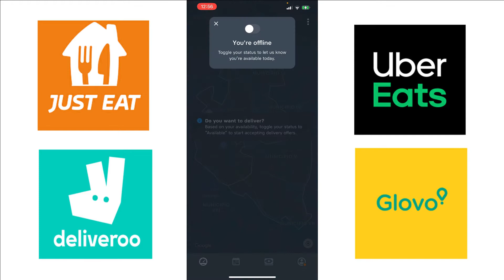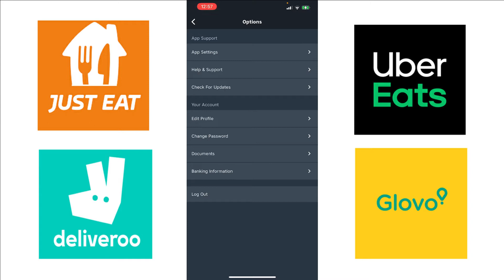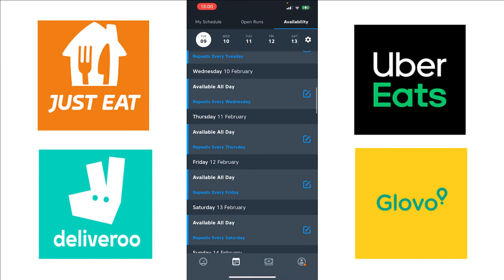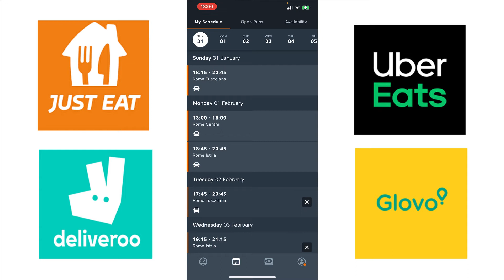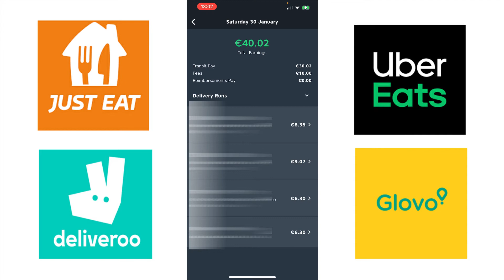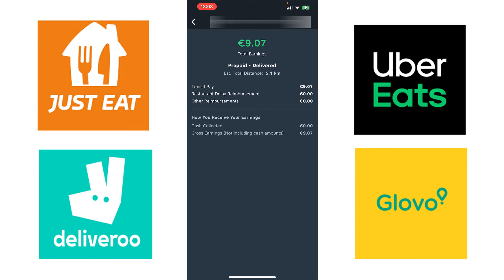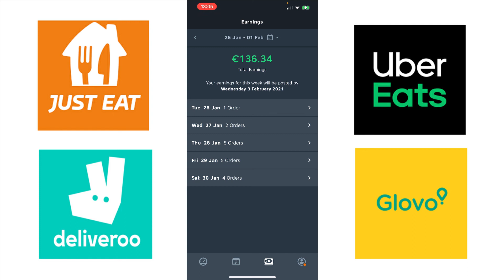How much you can earn with Justeat, Glovo, UberEats, Deliveroo | BANGLA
How To Apply or Register For Just Eat Italy To Work As A Rider ?
come si puo diventare rider just eat?
just eat italy mein kaise register karna hai?
Just Eat Tutorial in Hindi
just eat signup or registration tutorial in bangla
just eat signup or registration tutorial in english
just eat signup or registration tutorial in hindi
just eat signup or registration tutorial in italiano